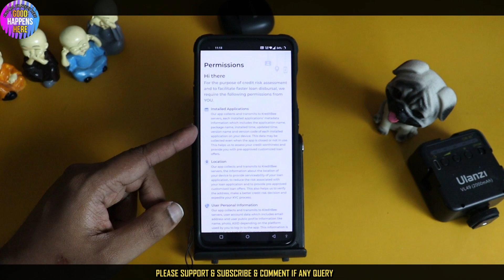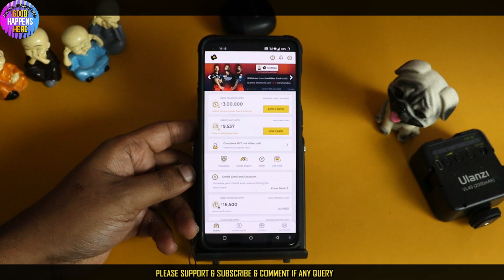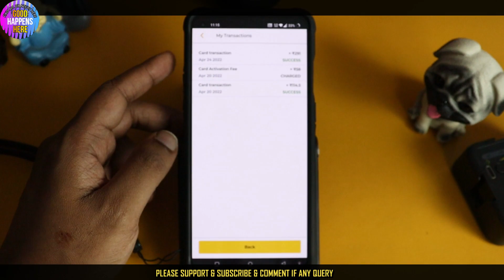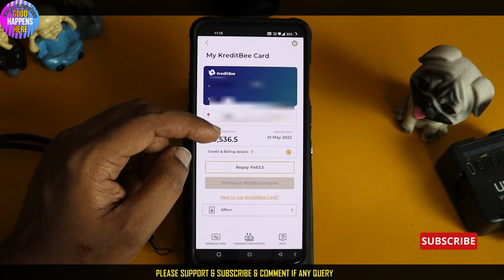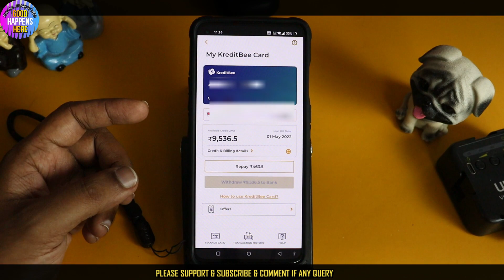KREDITBEE RBL CREDIT CARD കിട്ടി - DONT TAKE BEFORE WATCHING THIS - OFFERS AND HOW TO APPLY ?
𝙝𝙩𝙩𝙥𝙨://𝙬𝙬𝙬.𝙮𝙤𝙪𝙩𝙪𝙗𝙚.𝙘𝙤𝙢/𝙘𝙝𝙖𝙣𝙣𝙚𝙡/𝙐𝘾7𝙢𝙥6𝘽𝙛𝙔𝙅𝙥𝙆𝙀𝙨𝙗𝘼𝙌6𝙥𝙬𝙇9𝙤𝘼?𝙨𝙪𝙗_𝙘𝙤𝙣𝙛𝙞𝙧𝙢𝙖𝙩𝙞𝙤𝙣=1